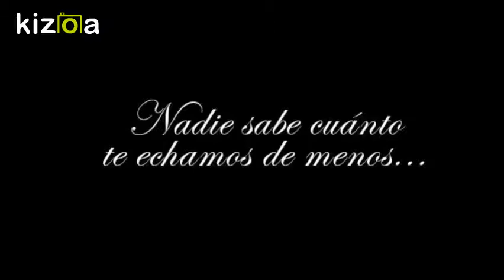...todo un año.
...hace justo un año que nos dejaste para siempre. Ha sido un año muy duro... quien ha perdido a una madre o a un padre, lo sabe. De sobra. En fin... siempre en mi cabeza. Siempre añorándote, mamá.  pd. Discúlpenme los tipos duros. Quería hacer este vídeo hoy. Lo necesitaba. Es para mí y mi familia básicamente. (el tema es "Tuve que correr" del inolvidable Antonio Vega. Espero que youtube no me deje sin él por temas de derechos y tal).